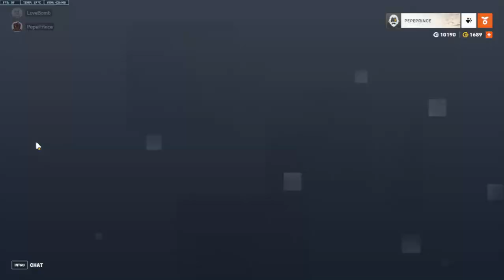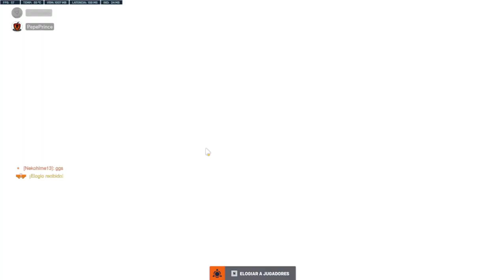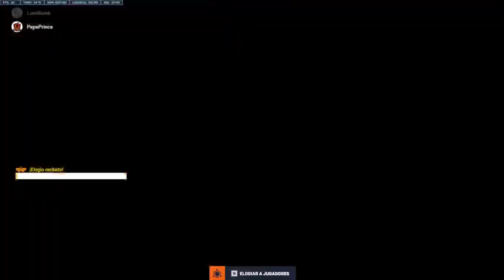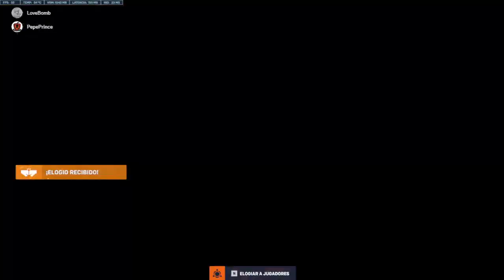3170. 🔴 OVERWATCH 2 #188 ▶ FELIZ COMIENZO DE 8ª TEMPORADA CON BUENAS VICTORIAS Y PARTIDAS. LOVE BOMB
🎮 Es el comienzo hoy mismo de la 8ª temporada. Tras revisar el pase de batalla, con skins no muy afortunadas (les ha dado por cierto barroquismo y recarga exagerada), procedemos a las batallas en las partidas. Irá muy bien la cosa, hilando cinco victorias consecutivas y un par de partidas a puntísimo de ganarse (las terribles partidas que pierdes en el last moment). Disfrutando mucho y avanzando el torneo. Incluso haré una Jugada Destacada con Ramattra. Jugando con Love Bomb.